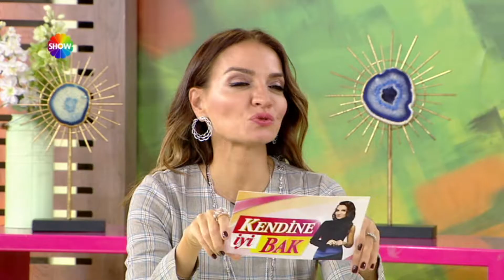Enerjimizi Yükseltmek İçin Neler Yapmalıyız? | Dr. Turhan Güldaş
Kişisel Gelişim Uzmanı Dr. Turhan Güldaş, Ebru Akel'in sunduğu Kendine İyi Bak programında fiziksel ve zihinsel olarak enerjimizi nasıl yükseltebiliriz sorusunu yanıtlıyor.